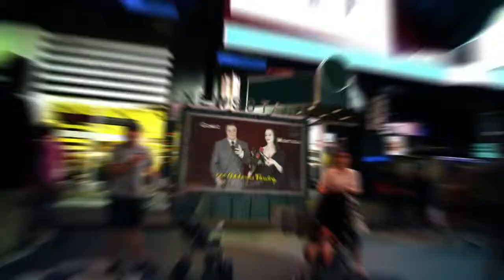The Addams Family HD